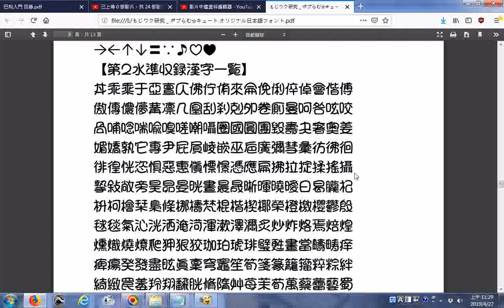瀏覽日文輸入法字型收錄的漢字 もじワク研究 ポプらむ☆キュート オリジナル日本語フォント pdf